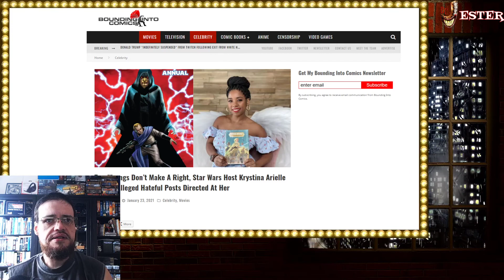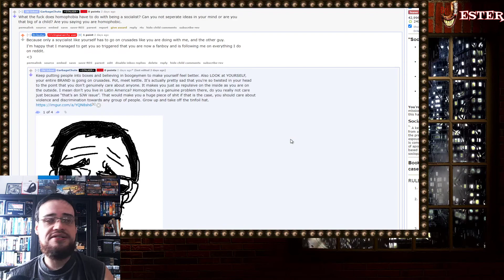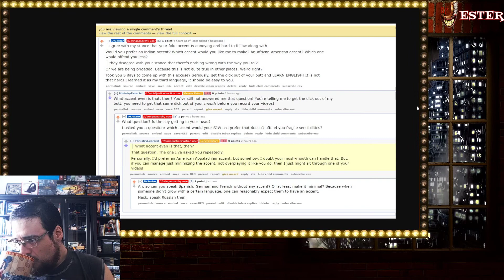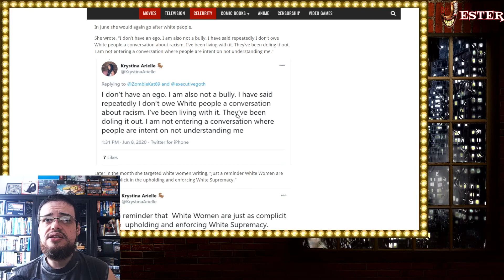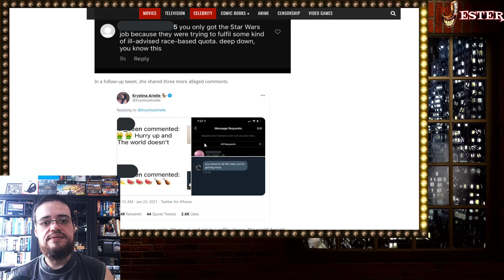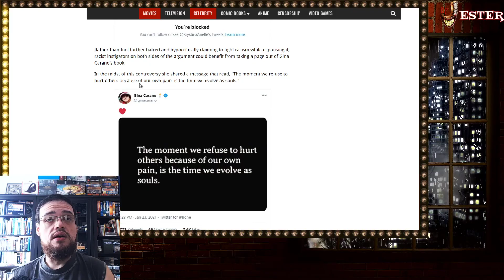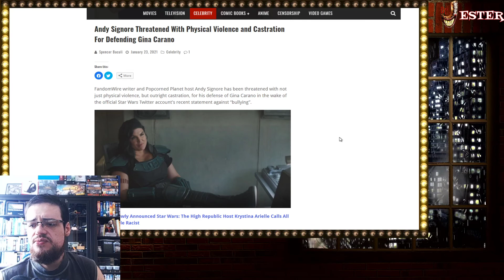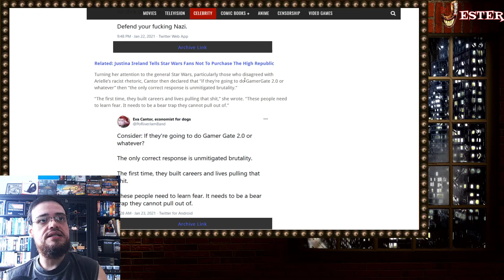Two Wrongs Don't Make A Right: Krystina Arielle Shares Relatively Tame Hate Posts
+ Sources: